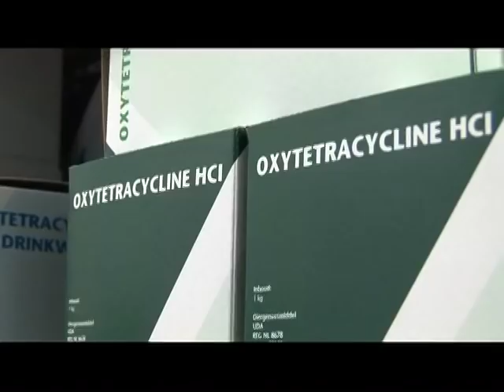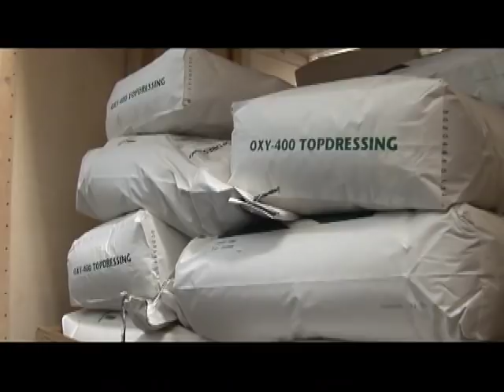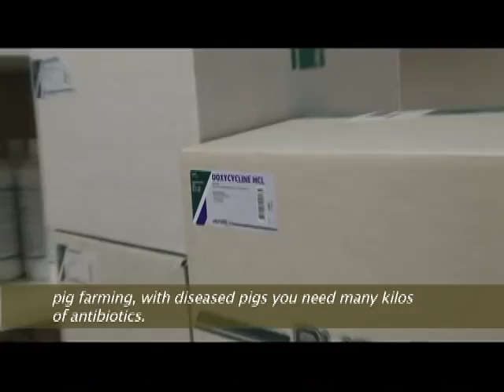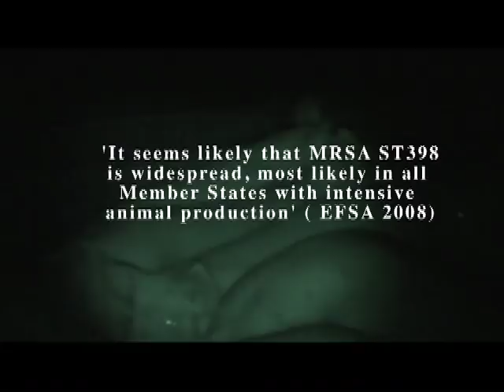Sick as a pig: how factory farmed animals are brewing up MRSA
It has plagued hospital wards in Britain for years, picking off the elderly and infirm. But now another strain of MRSA is emerging from the factory farms of Northern Europe, and it is linked to the insatiable demand for cheap meat on our plates. The Ecologist Film Unit travelled to the Netherlands to investigate. To read the article that goes with this video go